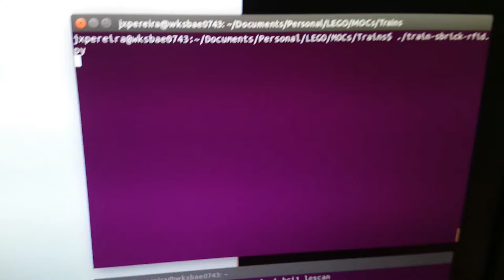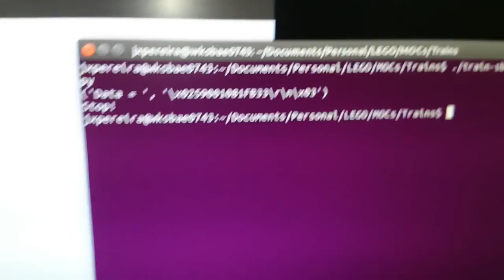LEGO Mini Train (remote controlled)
Just a first test:
- Mini Train with micro-motor and 9V battery
- SBrick for Bluetooth Remote Control (from PC or Mindstorms EV3)
- RFID Tag reader for identification and also position detection